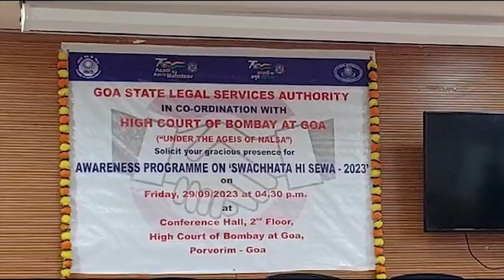Awareness Programme on Swachhata Hi Seva by GSLSA at Porvorim.